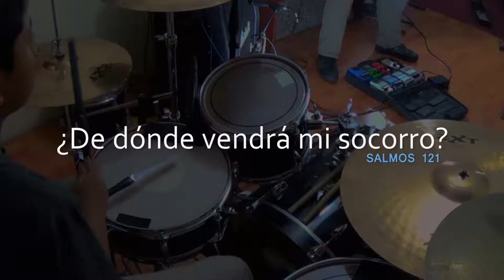De donde vendrá mi Socorro - Salmos 121 - Coalo Zamorano ( En Vivo )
raotec raotec De donde vendrá mi Socorro - Salmos 121 - En Vivo
Coalo Zamorano Cover

Josué : Vocal y guitar
Kevin : Guitar
Benjamin : Bateria
Juan  : Bajo y Voz
Ruben : Teclado

RAOTEC LIVE SESSION
SOUNDCHECK LIVE

Grabado en vivo en Raotec Estudios en Noviembre del 2014
Lima Perú

Focusrite 18i20
Shure Sm57- Beta58 - Pg56 - Samson CO2

Yamaha psr550
Ibanez Gsr360 - Ultrabass Bxl3000
Gibson Sg  Marshall Mdfx100

Compressor sustainer cs3
ibanez tube screamer ts9
Mxr distorsión 3
digital delay dd3,
noise supressor ns2
super chorus ch1
ibanez phaser ph7

YAMAHA RYDEEN JAZZ STUDIO
TAMA ARTWOOD 13
STANDS GIBRALTAR
CYMBALS ZILDJIAN ZXT